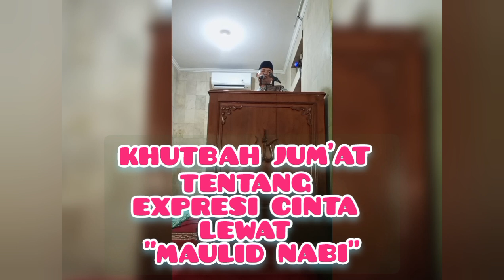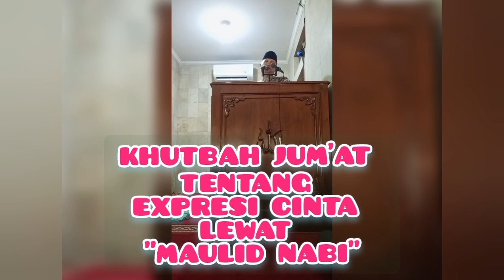🔴 Khutbah Jum'at Tentang Maulid Nabi Muhammad SAW‼️Expresi Cinta Kepada Nabi Muhammad lewat Maulid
🔴 Khutbah Jum'at Tentang Maulid Nabi Muhammad SAW‼️ Expresi Cinta Kepada Nabi Muhammad lewat Maulid Nabi⁉️@syahruddinjamal

Masha Allah... Vidio kali ini memuat tentang Khutbah Jum'at dengan tema Maulid Nabi Muhammad SAW.
Khutbah Jum'at ini, membahas tentang expresi cinta kepada Nabi Muhammad SAW lewat Maulid Nabi Muhammad SAW.
Khutbah Jum'at ini juga membahas tentang pentingnya mengekpresikan Cinta kepada Nabi Muhammad, karena sesungguhnya Allah dan para Malaikat juga mengekpresikan Cinta terhadap Nabi Muhammad SAW.
Untuk lebih jelasnya silahkan tonton video ini sampai akhir!!!
@Khutbah Jum'at tentang Maulid Nabi Muhammad SAW
@Expresi Cinta kepada Nabi Muhammad
@Sholawat dan Maulid Nabi

Terima kasih kepada para Sahabat yang sudah mendukung Channel @syahruddinjamal, Semoga bermanfaat dan kebaikan yang bisa dipetik.
Semoga Kebaikan para Sahabat mendapatkan ganjaran pahala dan Keberkahan dari Allah SWT!!!